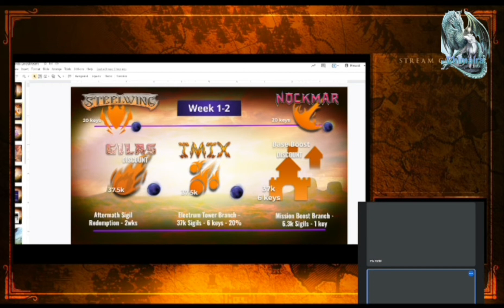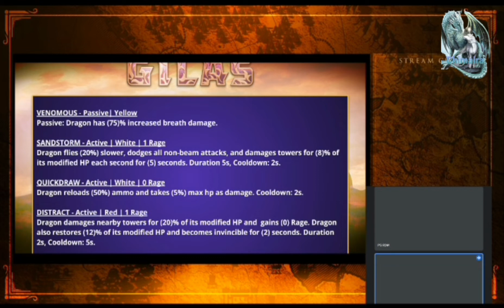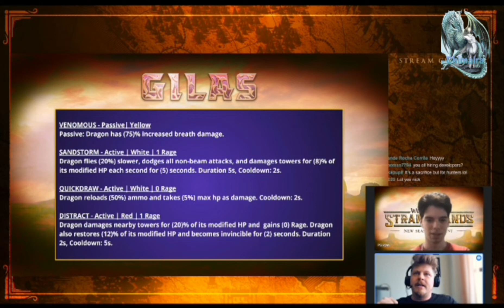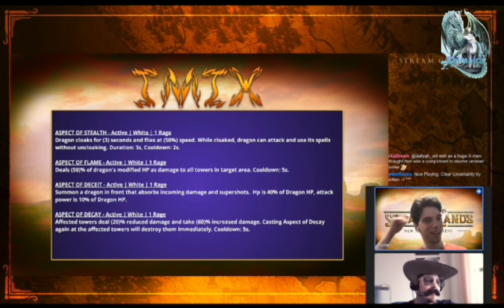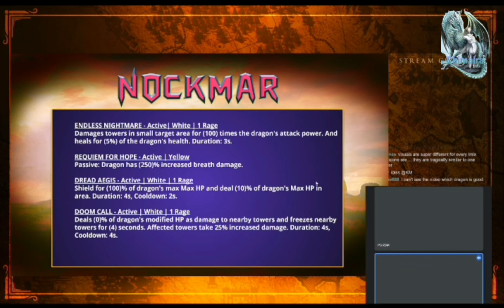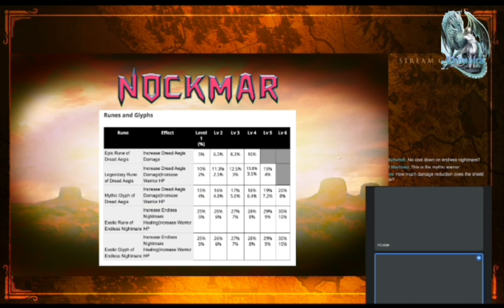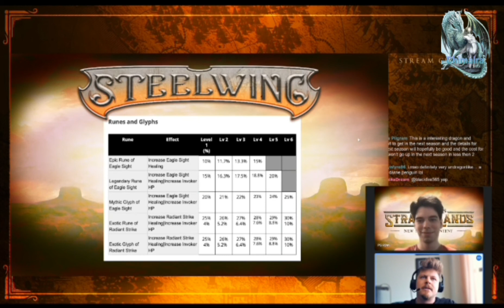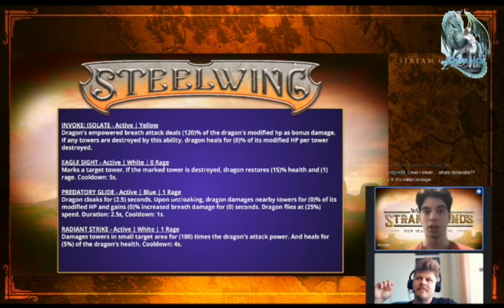War Dragons: Herbst Saison (Übersicht des Online Streams) in Deutsch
Die Herbst Saison: Strange Lands in War Dragons beginnt mit dem nächsten Event.
Hier eine Übersicht und der wichtigsten Auszüge vom Online Stream in Deutsch, inkl. aller Spells.